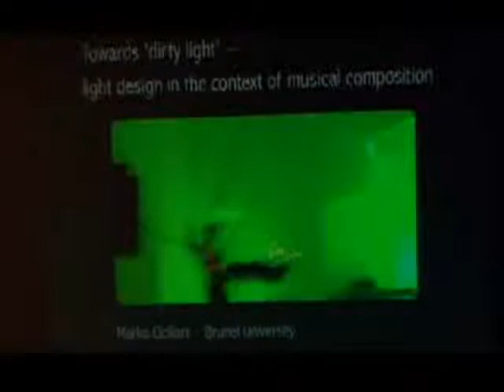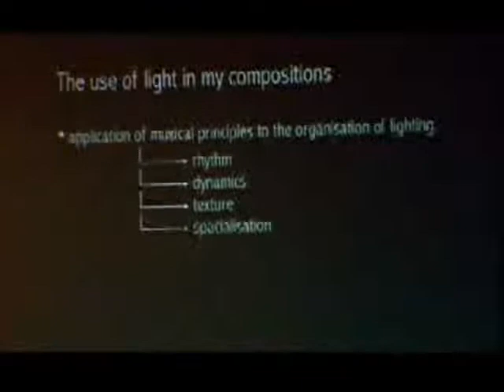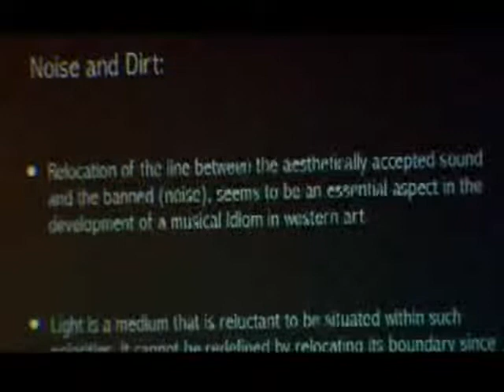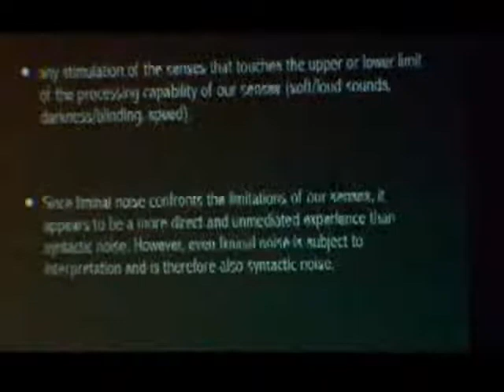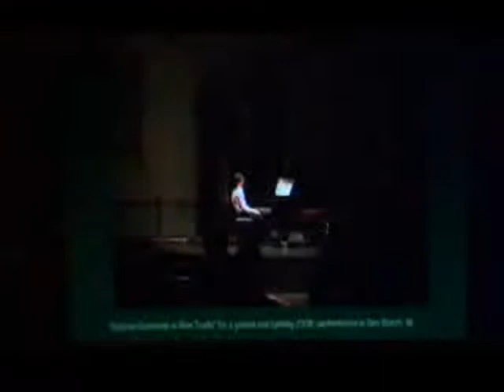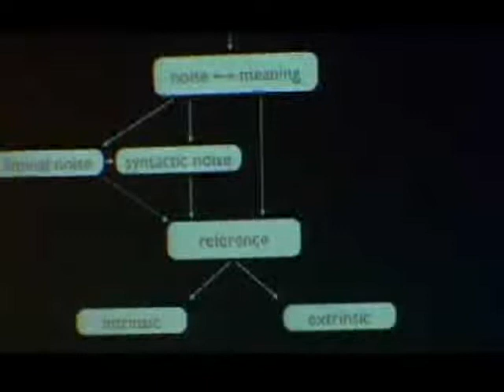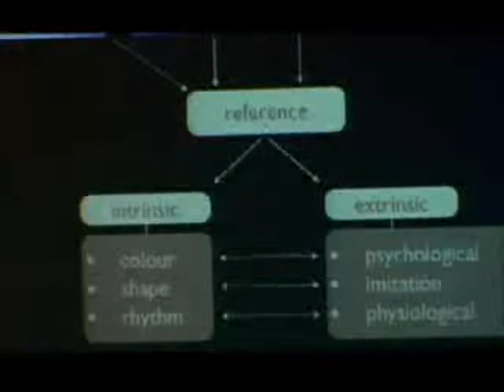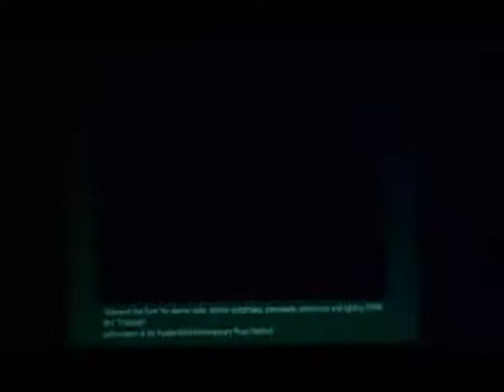Marko Ciciliani Brunel Seminar, March 25, 2009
Brunel Research Seminar,   March 25, 2009
Marko Ciciliani , “Dirty Light – Lighting Design in  the context of Musican Composition”

From the research series
coordinated by Johannes Birringer

coproduced by johannes birringer & marlon barrios solano
for dancetechTV and DapTV